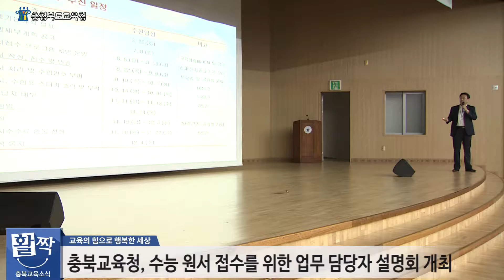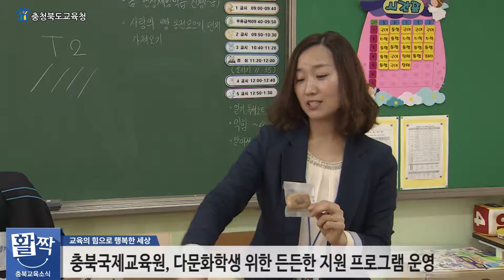활짝충북교육소식 8월 4주간 뉴스